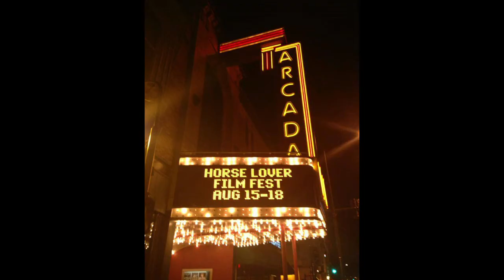2021 EQUUS Film & Arts Fest - Meet The Filmmakers - Diana DeRosa Interview John Badalamenti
2021 EQUUS Film & Arts Fest - Meet The Filmmakers - Diana DeRosa Interview John Badalamenti